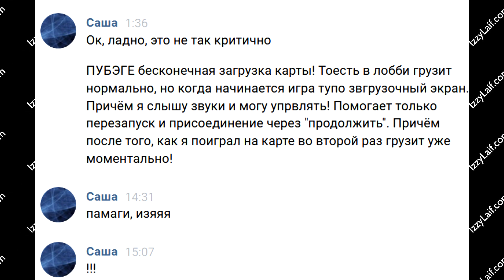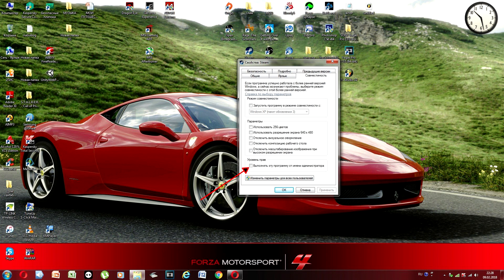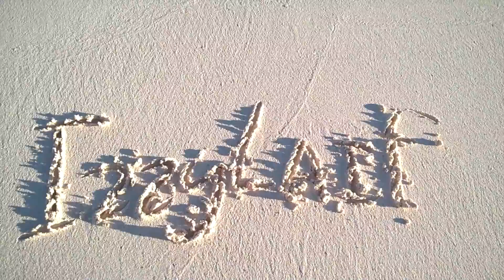🚩 PUBG нет картинки звук идёт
PUBG бесконечная загрузка карты! Тоесть в лобби грузит нормально, но когда начинается игра тупо звгрузочный экран. Причём я слышу звуки и могу упрвлять! Помогает только перезапуск и присоединение через "продолжить". Причём после того, как я поиграл на карте во второй раз грузит уже моментально! Изя, что делать если экран загрузки в пубг длится пол игры, хотя все звуки при этом слышно?